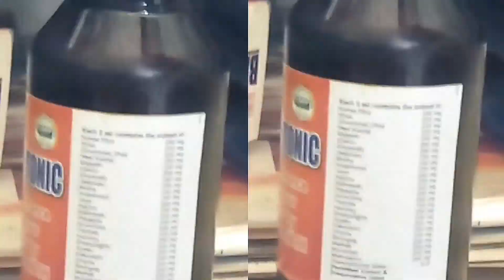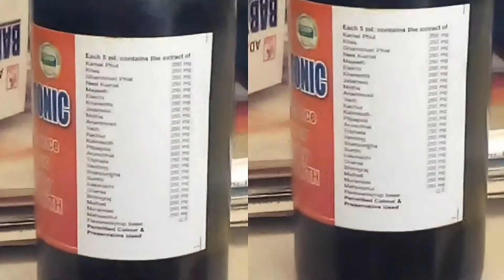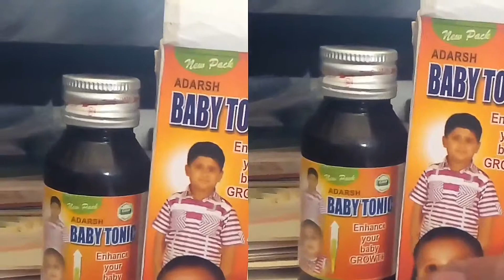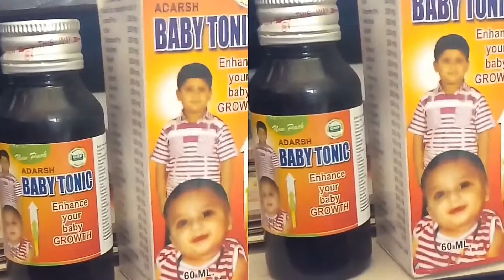Baby Tonic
General disease as racket liver screen cough weakness in digestion milk vomiting should be given three time a day with two parts of freshwater.
During teething regular massage gum by finger 2 or 3 time a day